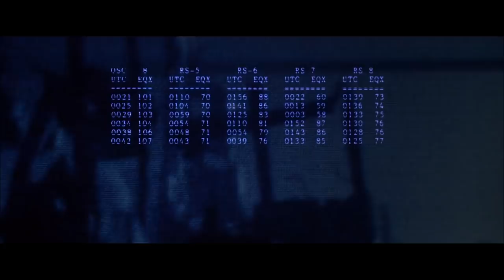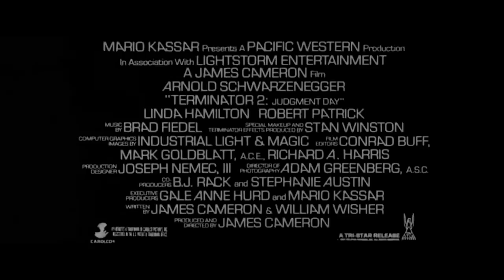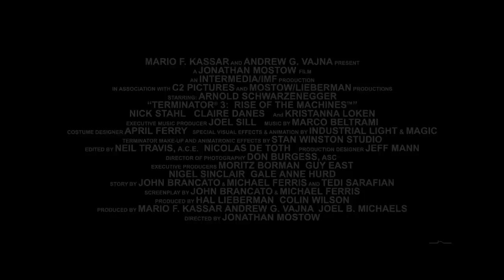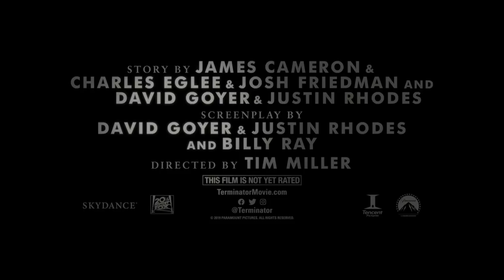TERMINATOR ALL TRAILERS 1, 2, 3, 4, 5, 6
Terminator Genisys (2015)
Terminator: Dark Fate (2019)